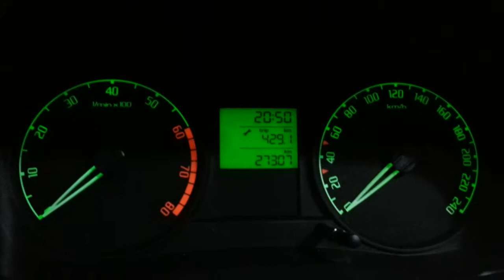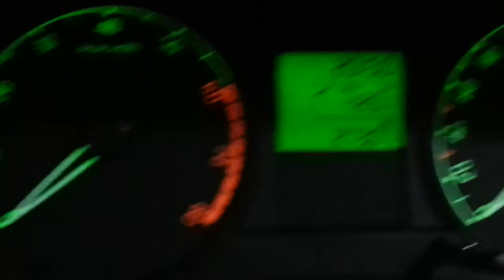Fabia full LED interior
Rear interior lights are from vw passat, also the front seat lights.  All LED's were bought from dealextreme. The blue ones are in reality white, not blue at all.